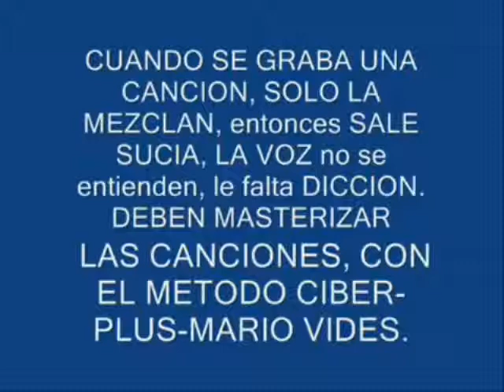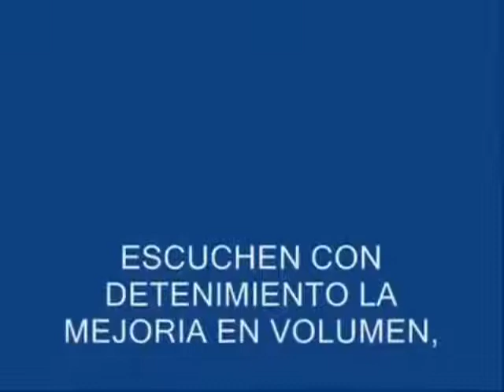MEJORANDO LAS BANDAS 2 CON EL METODO DEL MAESTRO MARIO VIDES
MEJORANDO LAS BANDAS, ESTO VA A TODAS LAS BANDAS CON MEDIOS ECONÓMICOS O NO, HAY YA GENTE AHORA MISMO EN MÉXICO HABLANDO CON MUCHOS ARTISTAS FAMOSOS DE MI ACADEMIA DE MÚSICA, LA CUAL YA PONGO A SUS ORDENES LOS QUIERO AYUDAR AMO A MÉXICO OK.